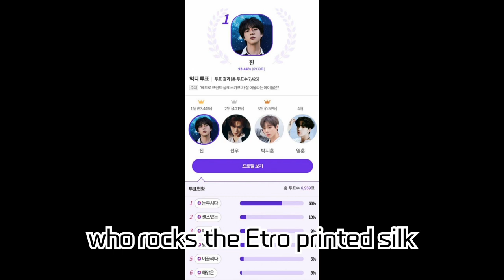BTS Jin, Perfect Harmony with the Silk Scarf! 3 Consecutive Weeks as No.1 Fashion Idol, Dazzling to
BTS Jin, Perfect Harmony with the Silk Scarf! 3 Consecutive Weeks as No.1 Fashion Idol, Dazzling to Cheerful Charm Explosion.

Jin from BTS has once again captured the hearts of fans with his silk scarf look. This time, he clinched the top spot in the survey, "Which idol best matches the Etro printed silk scarf?" showcasing his impeccable fashion sense and boundless charm. Additionally, during the first and second weeks of October, he captivated fans with various fashion items. Check it out now!